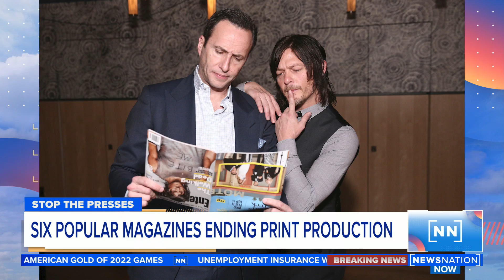6 popular magazines end print production | Morning in America